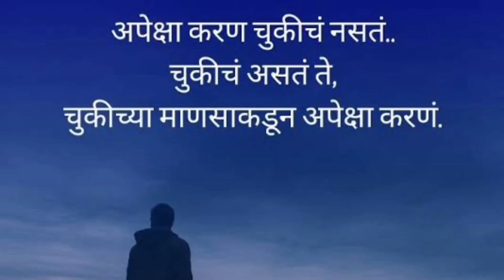Finally नवर्‍याची ईच्छा पूर्ण केली🤷‍♀️ Office मध्ये काय काय मिळतं🤔 Network येत नसेल तर काय करतात😅